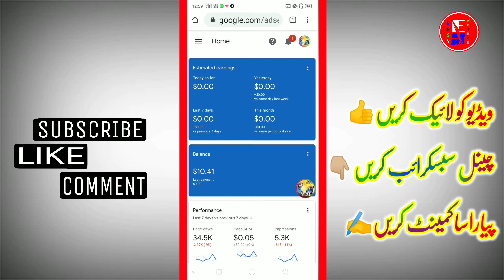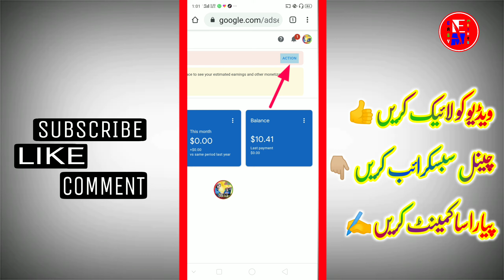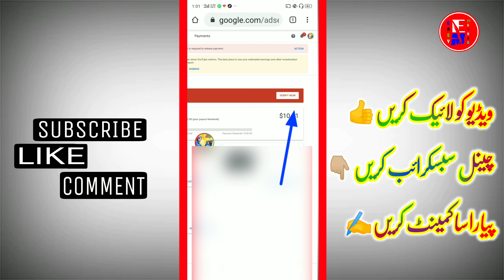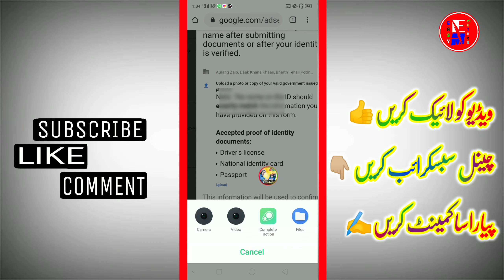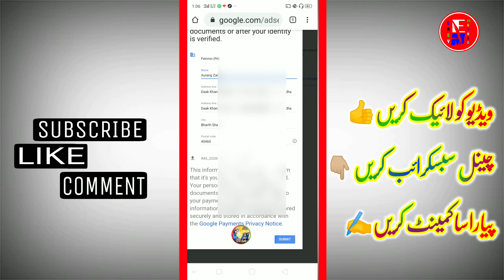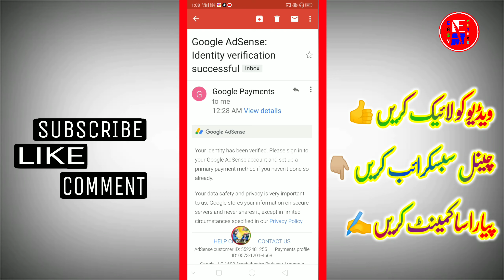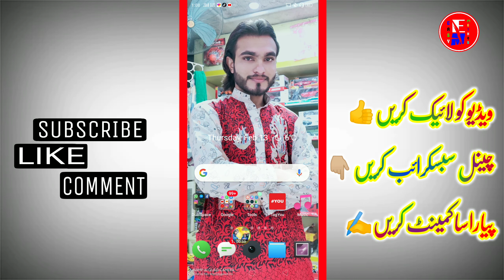100% Live Proof | How to apply Adsense pin after 10 | Adsense account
100% Live Proof | How to apply Adsense pin after 10 | How to apply for Adsense pin | Adsense account

Plz Read My Description

Hello Guys
I am Aurang Zaib

Hi My All Sweet YouTubers
Well Come to My Aurangzaib Technical

Copyright

100% Live Proof | How to apply Adsense pin after 10 | How to apply for Adsense pin | Adsense account verification
Google Adsense verify in 2020

Cover topic :-
 youtube:adsense login How to verify address in google adsense How to verify google adsense without pin Get request new pin
google adsense Pin notification not showing
 Request pin Request google pin
Google adsense How to change name or address in adsense Apply adsense Youtube earning update on adsense date Website earning update on adsense date Adsense earning update date How to apply adsense verification code
3how to re apply for adsense pin 3how to apply for google adsense pin How to apply google adsense pin 1st time Pin Adsense Apply To How How to apply adsense pin Adsense pin verification

Available Content :

Un Boxing Reviews Mobile Tricks, Trips and All Internet Information And Many other Interesting Videos Dekhne or Download krne keliye Hamare is YouTube Channel
Aurangzaib Technical
ko abhi

My All Social Media Account Links : Swip up

Fan Wajid Baghdadi Da Vlog